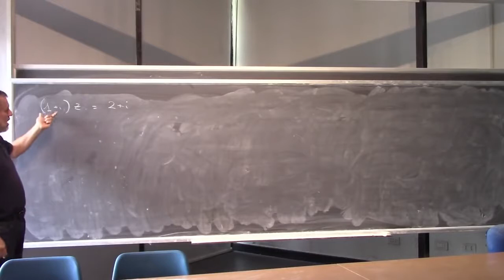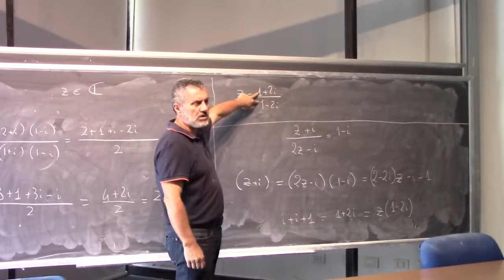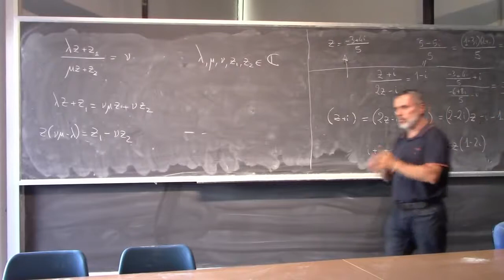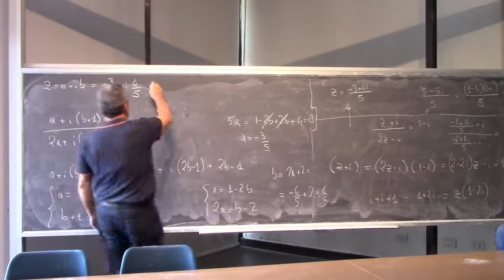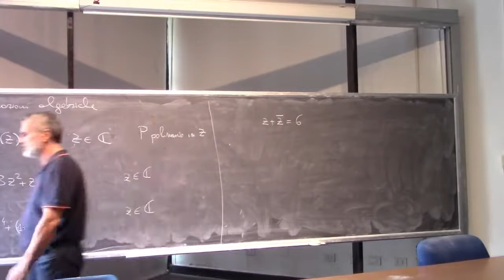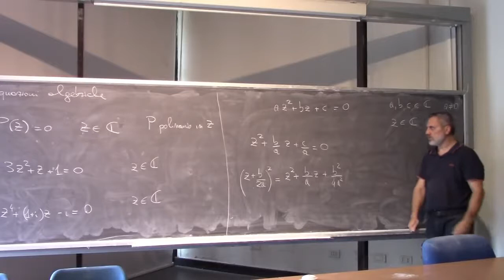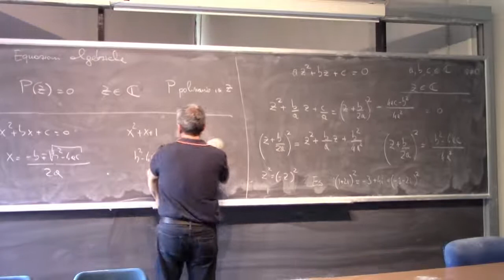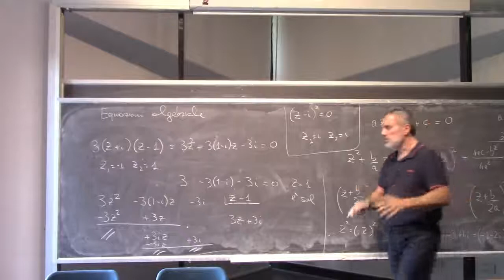Analisi Matematica 1 I Lezione Completa 028